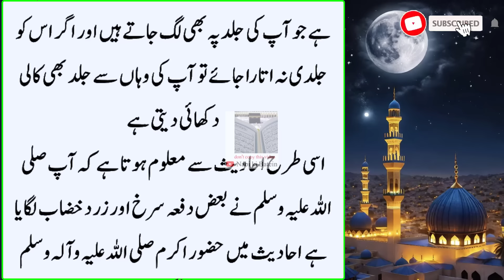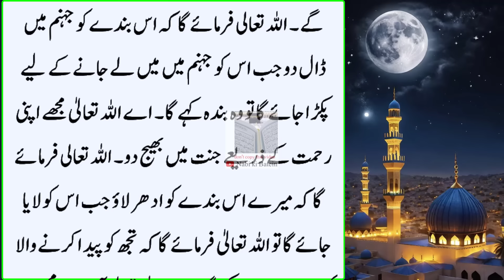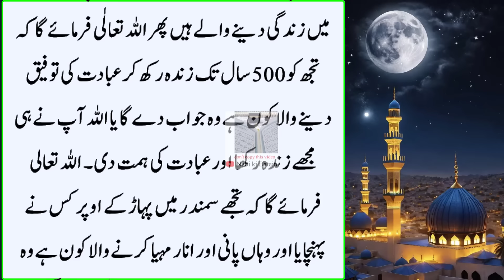Budho Par Allah ka Dardnak Azab | Allah Apne Banday say Farmata Hai | Urdu Stories islamic